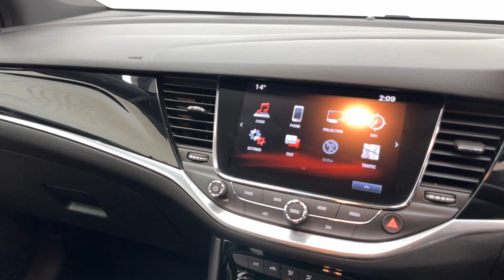VAUXHALL ASTRA SRI NAV CDTI S/S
63,150 Miles || Hatchback || Diesel || Manual || 1.6L || 5 Doors